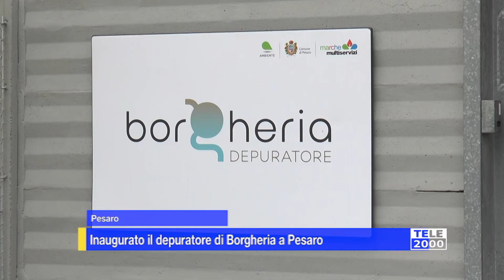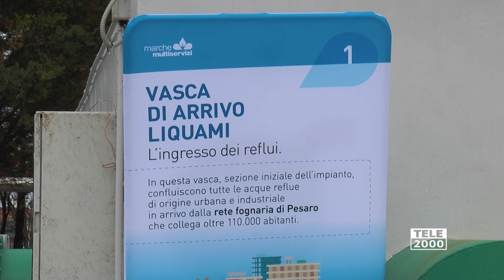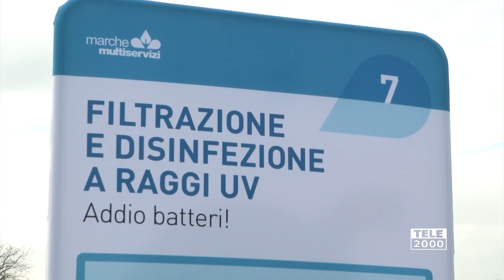Inaugurato il depuratore di Borgheria a Pesaro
Inaugurato a Pesaro l'impianto di depurazione di Borgheria